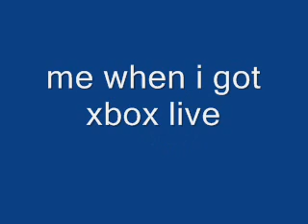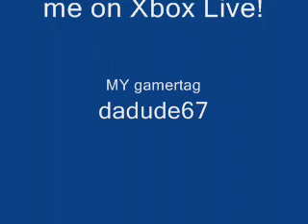xbox live = wewt